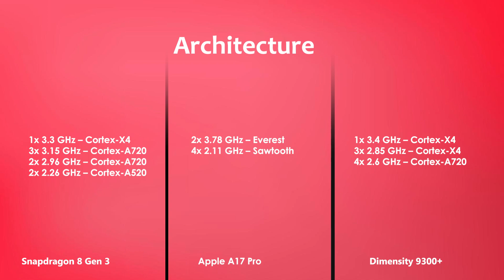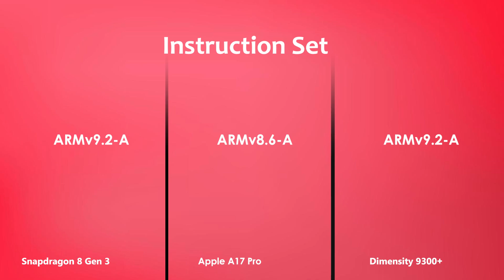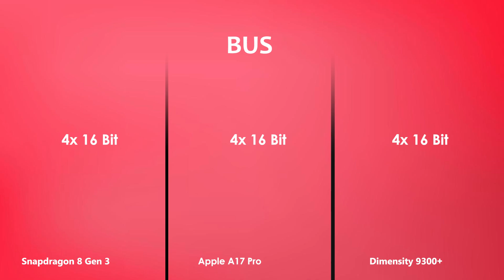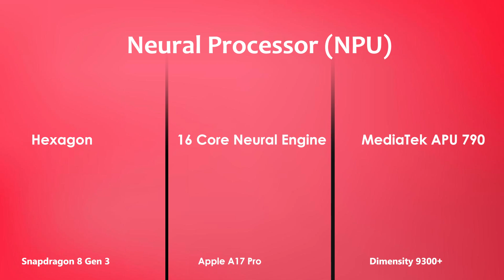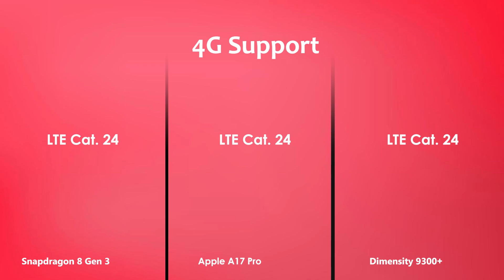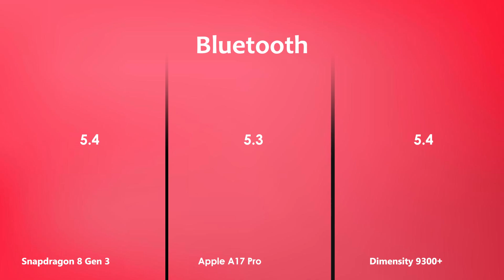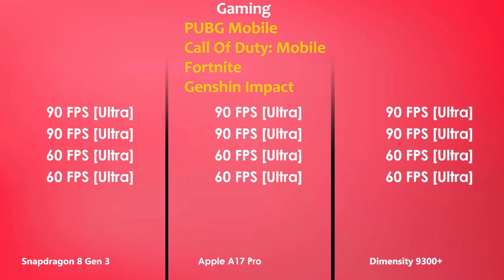Snapdragon 8 Gen 3 Vs Apple A17 Pro Vs Dimensity 9300+ | Antutu Score & Benchmark